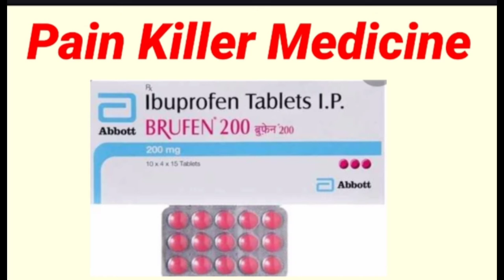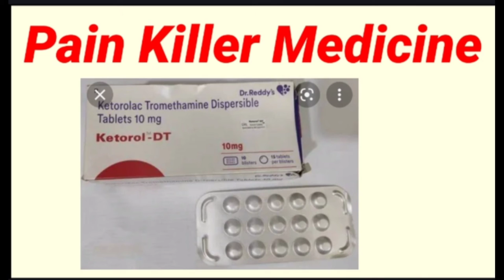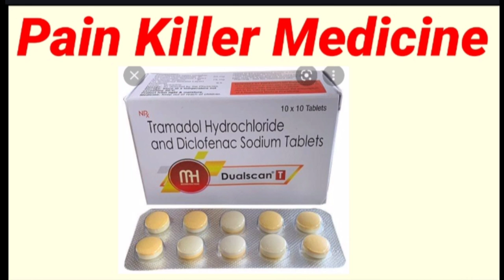सिर के दर्द कम करने वाली सबसे अच्छी दवाइयां_Pain_killer_Medicine